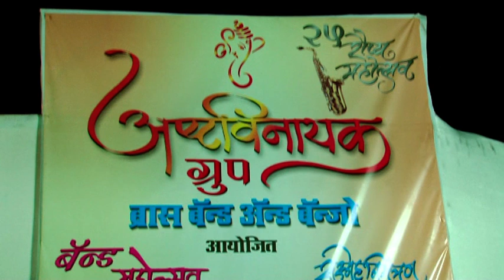Ashtavinayak Brass Band & Banjo 25 years PART5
Ashtavinayak brass band & banjo Mahim mori road Mumbai-16
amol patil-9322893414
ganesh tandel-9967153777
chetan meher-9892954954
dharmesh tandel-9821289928